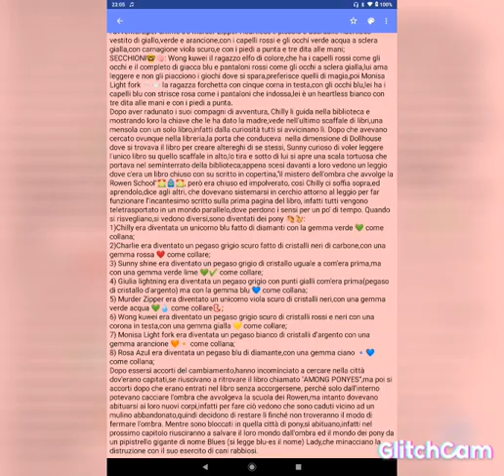AMONG PONYES (AMONG BOSS new chapter)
video nice!